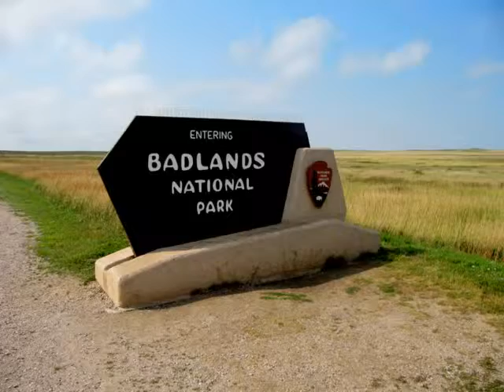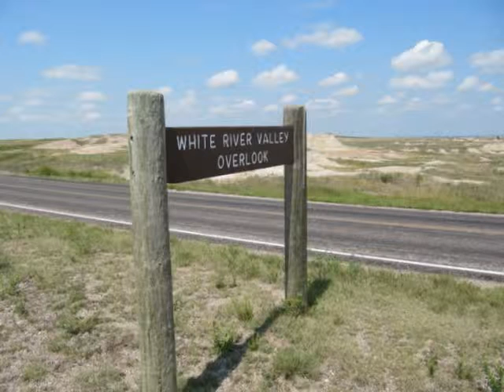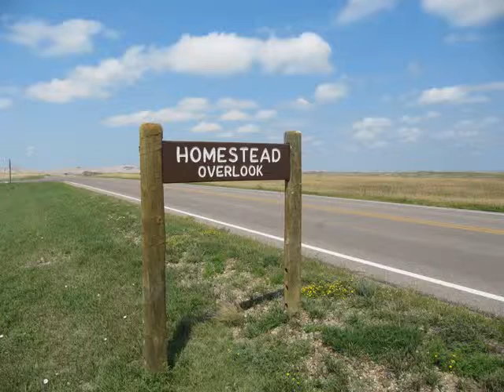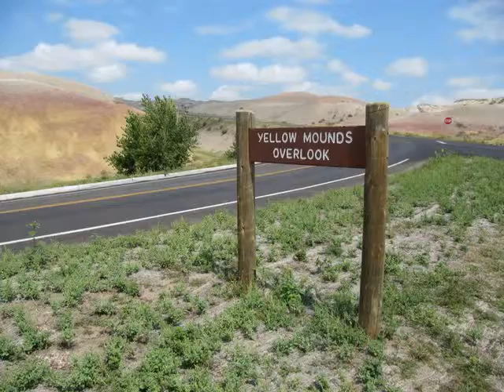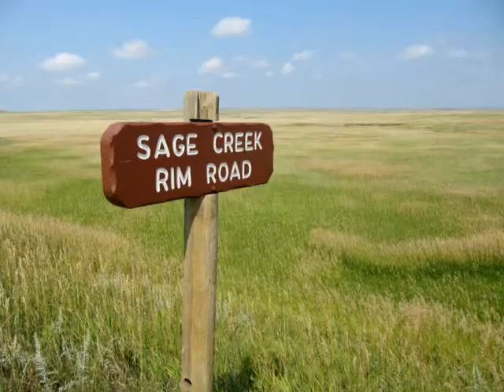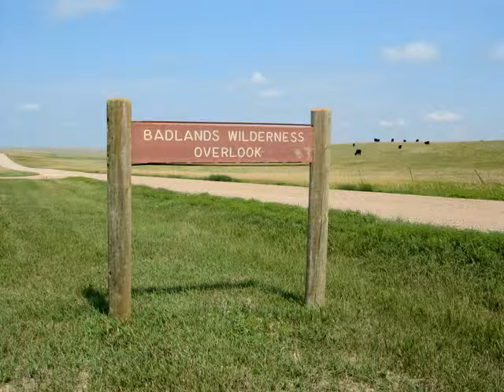Badlands National Park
Badlands National Park is a national park in southwestern South Dakota that protects 242,756 acres of sharply eroded buttes, pinnacles, and spires blended with the largest undisturbed mixed grass prairie in the United States. The park is managed by the National Park Service.